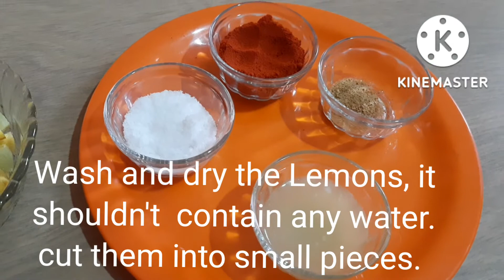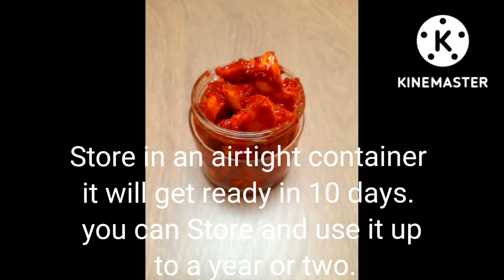नींबू का अचार, सा भर के लिए बनाए मात्र ₹20 मे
Its lemon season, Lemons are available now at very low price. can prepare lemon pickle and store up to an year.
It contains vitamin C. Healthy to have a spoonful every day. Tastes superb with Rice and roti by adding little Ghee.